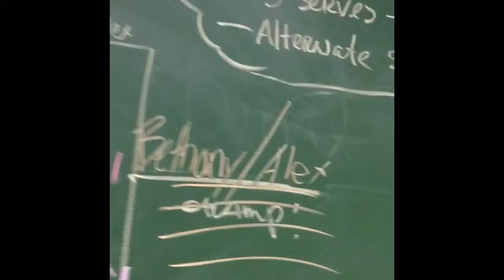Vlog #1 basketball game